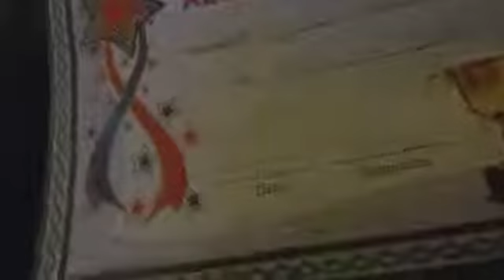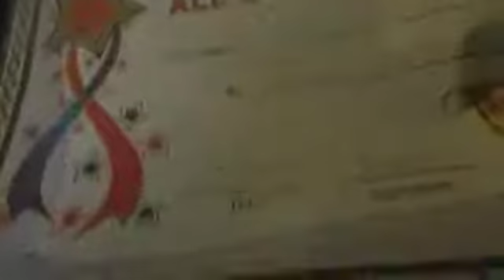The sleeping completion.